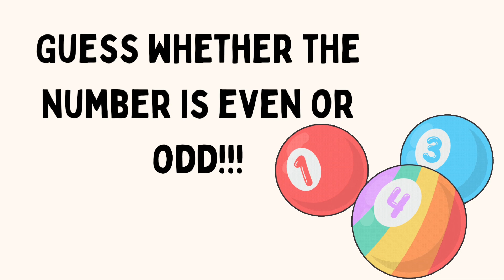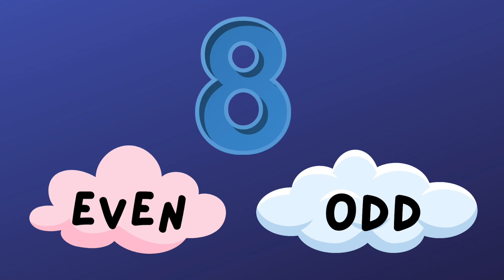even and odd numbers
learn even and odd numbers